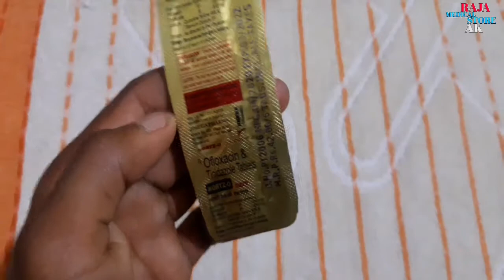ofloxacin and metronidazole suspension use in hindi review